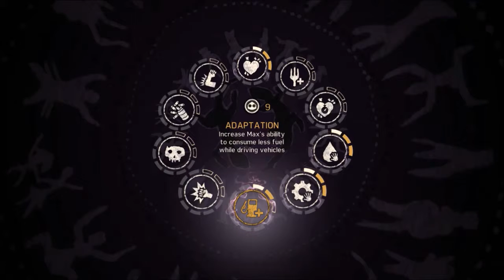Mad Max #20 Lets Get Medieval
Or Find It In The Deep Recesses Of The Garage

Friends!?!
JORDON - Mysterious!